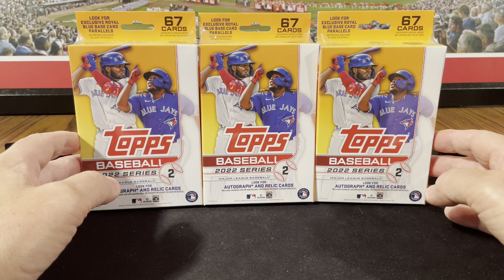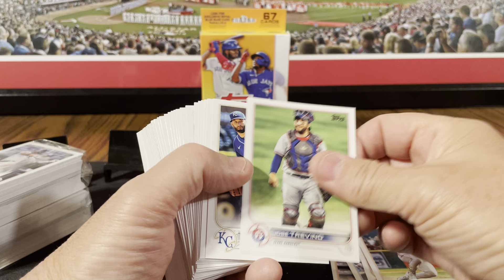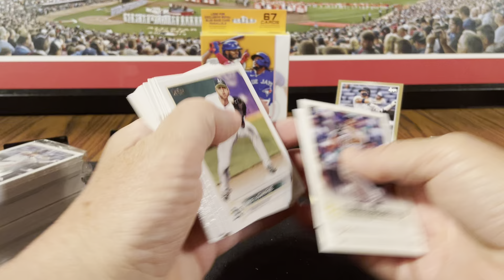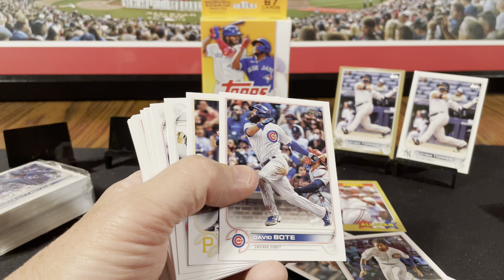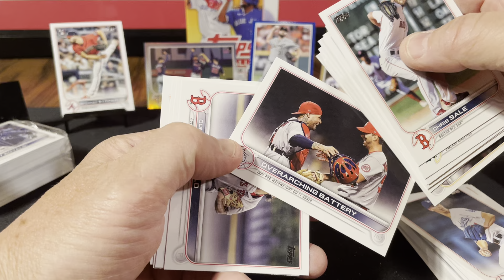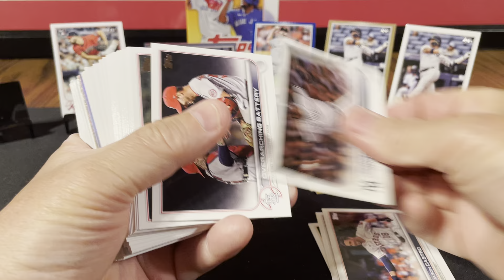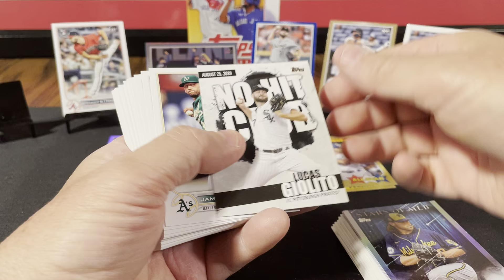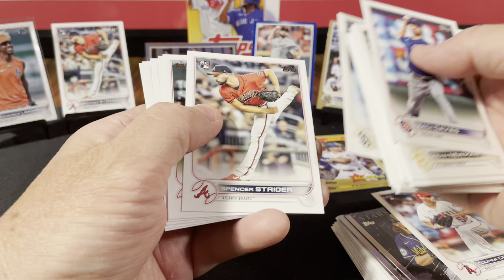2022 Topps Series 2 Baseball Hanger box break - 3 boxes to rip - Better than Hanger Packs?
2022 Topps Series 2 Baseball Hanger box break